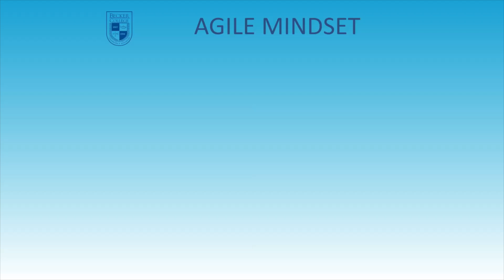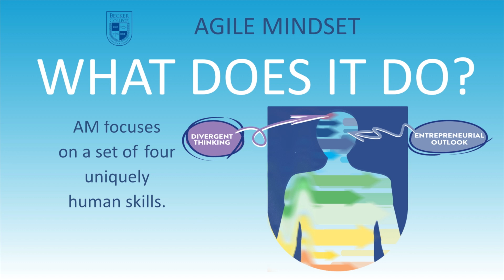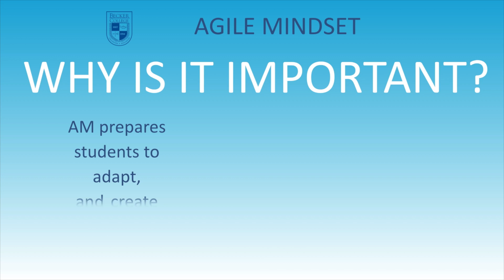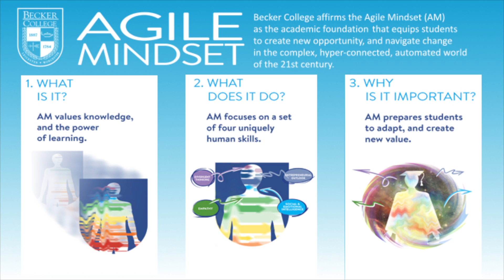Becker College President Robert E. Johnson presents The Agile Mindset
Becker College affirms the Agile Mindset (AM) as the academic foundation that equips students to navigate change, and create value in the complex, hyper-connected, automated world of the 21st century.